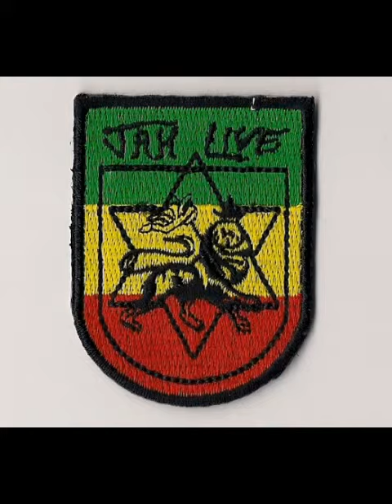Cockney violin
Caspa/rusko fl 37